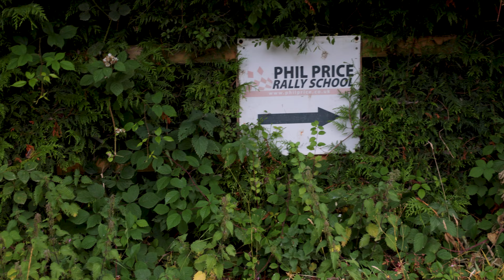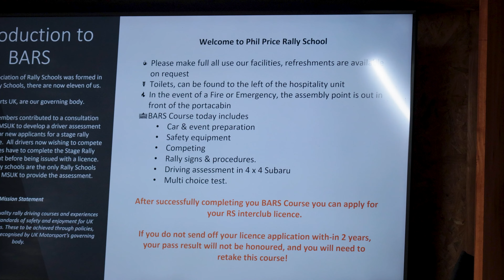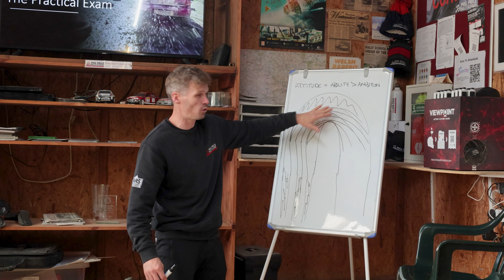Race To Rally - Back to School (BARS)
Join us as we transform our multi race-winning Honda Civic Type R FN2 from a circuit car, with history in Racing Hondas and Time Attack, into a competition spec rally car!

In this third episode, Luke heads back to school to get his BARS rally licence. We head to Wales to the Phil Price Rally School for their BARS Plus course. This is an all-in-one course that covers the practical side of rallying as well as getting you some seat time in a 4WD gravel-spec Subaru GDB. Plus, there’s also a chance to learn car control in a RWD Subaru GC8 to dial in your control.

If your interested in getting your BARS licence or just having a day out rallying then head to learn about their courses and experiences!

Later in the series we’ll be going testing as well as entering our first rally events too.

Find all the parts you need for your motorsport, circuit or rally build at Tegiwa.com!